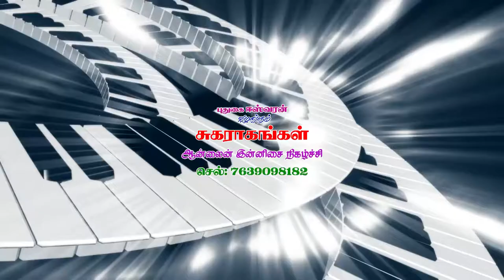THENDRAL VANTHU ENNAI THODUM - ESWARAN & KALAISELVI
SUGA RAGANGAL ORCHESTRA
ONLINE PROGRAMME

SINGERS: ESWARAN, KALAISELVI, RANJITH, NIVETHA

K STUDIO, PUDUKKOTTAI.

CAMERA MAN - SATHISH

MUSICIANS - YAAL SUMAN, MANOHAR, Pad SENTHIL, KIRAGORI RAJA